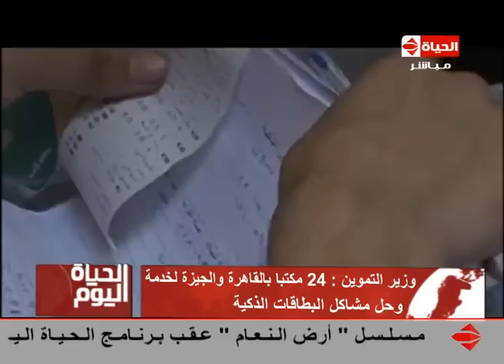الحياة اليوم - وزارة التموين تعلن عن 24 مكتب بالقاهرة والجيزة لخدمة وحل مشاكل بطاقات التموين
من حلقة الثلاثاء بتاريخ 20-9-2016